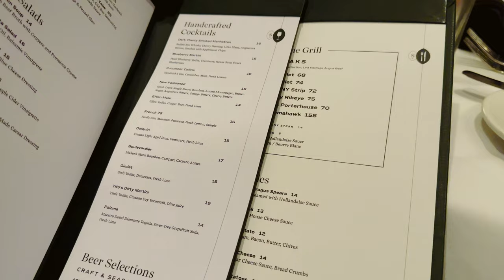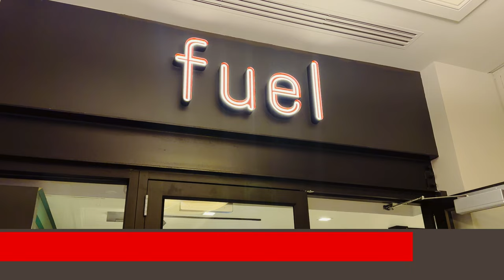Dad had an AMAZING Birthday dinner at Shula's Steakhouse at Disney!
Dad is officially one year older. To celebrate the occasion the family went out to Shula's Steakhouse in the Walt Disney World Dolphin Hotel for an amazing dinner.